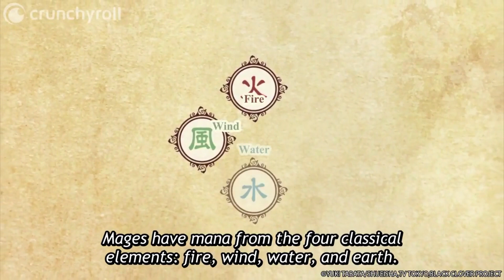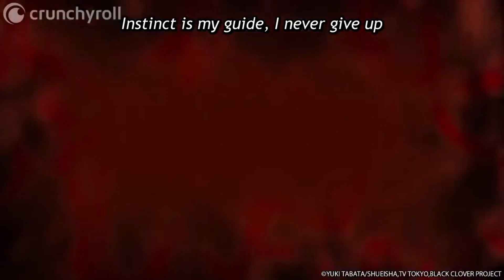ASTA FINDS OUT ABOUT PATRI vs JULIUS - Black Clover Chapter 200 Review